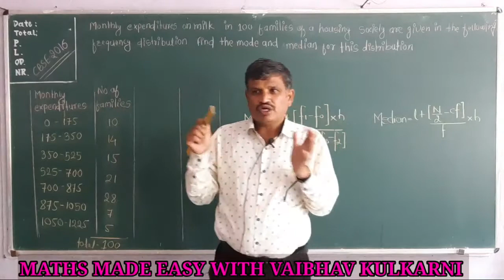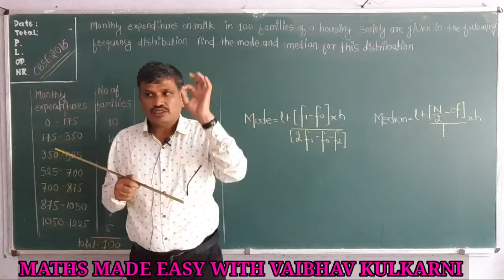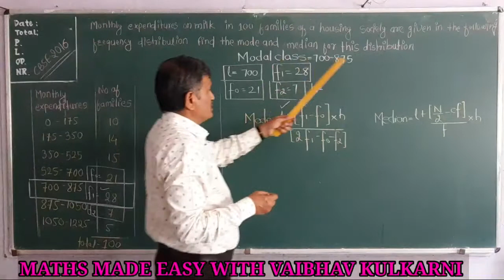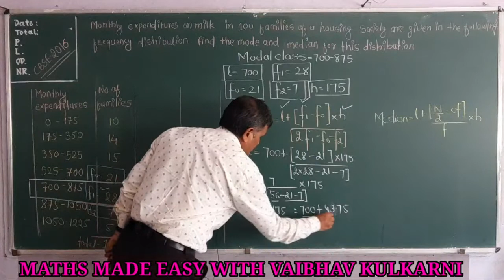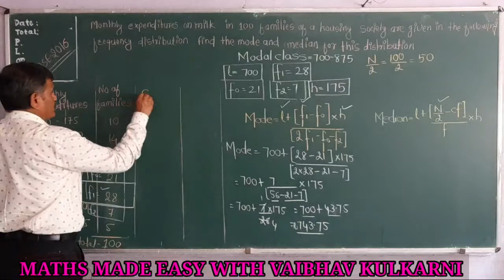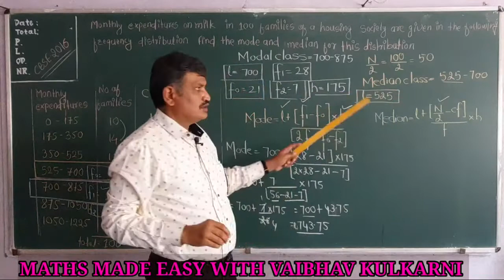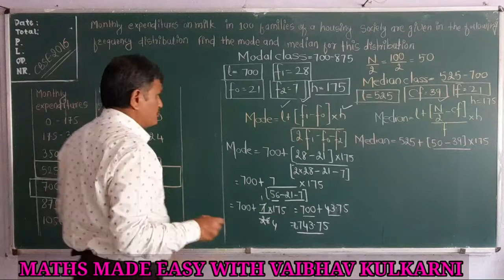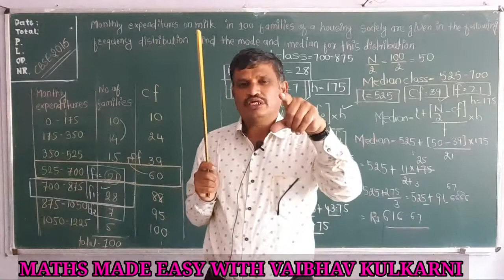MOST EXPECTED QUESTIONS FROM THE TOPICS STATISTICS CLASS X CALCULATION OF MODE AND MEDIAN